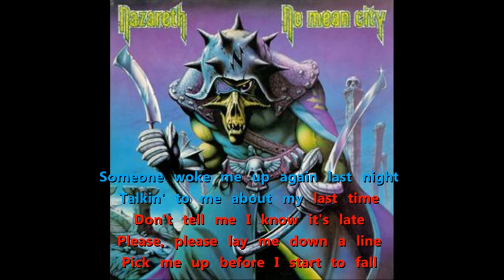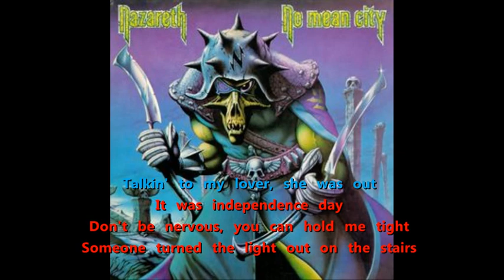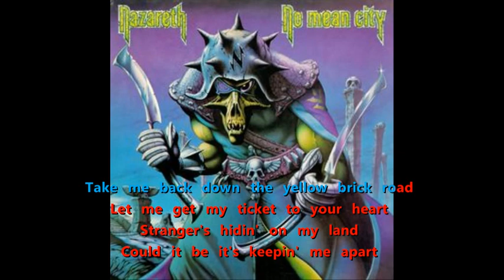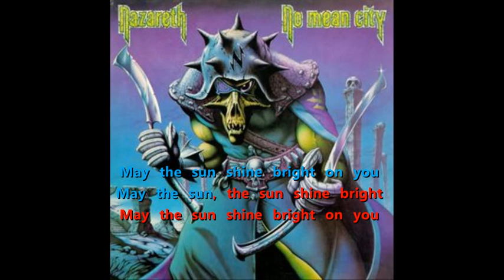Nazareth - Let the Sunshine {karaoke again last night}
The first two verses didn't duck out, but the rest did after that.